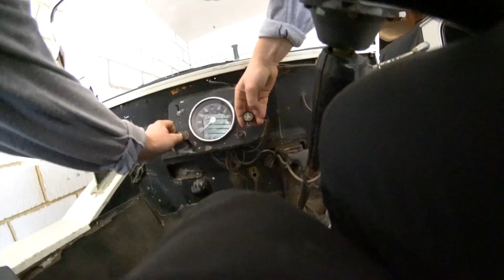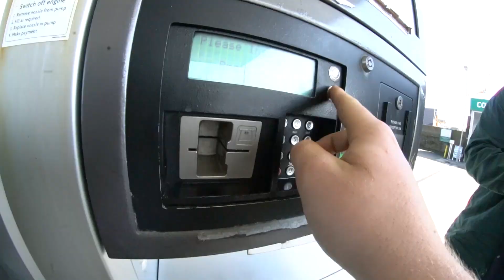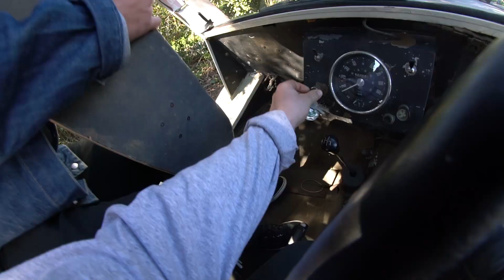DRONE VS MINI MOKE RACE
First Video, Lets hope i get one up tomorrow in time...

Check out Zach's video on his instagram -